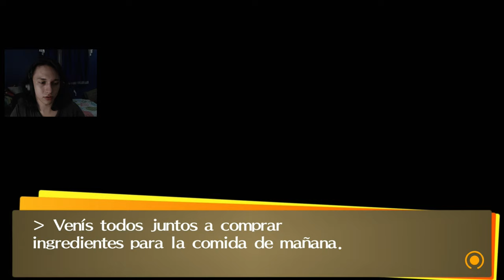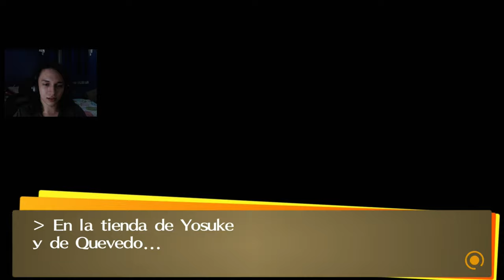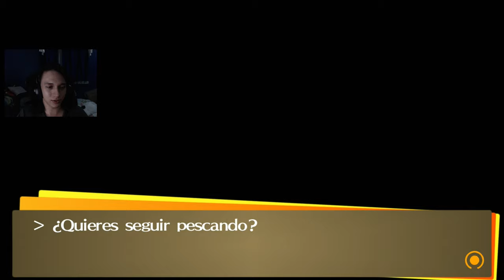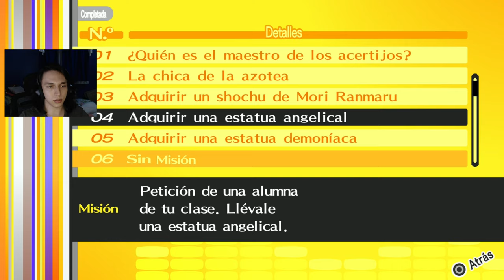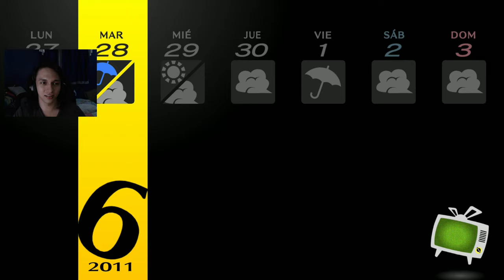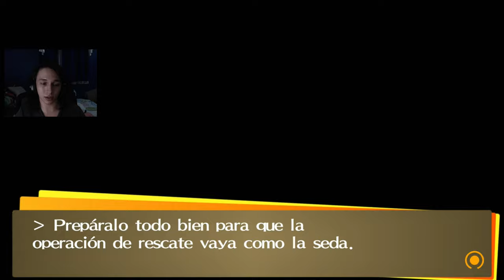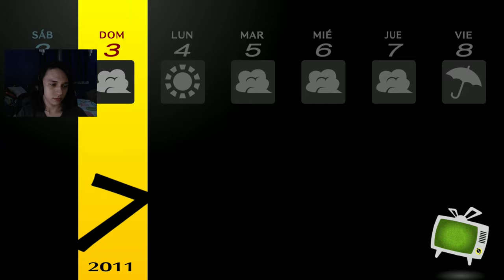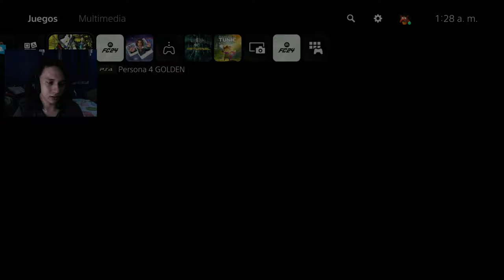Persona 4 Golden #4